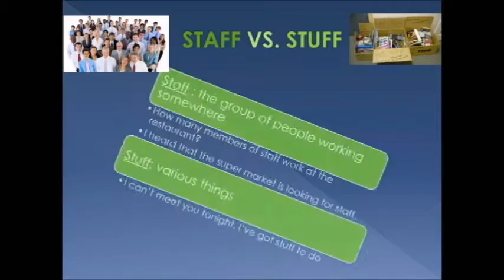Real English Online Promotion Clip!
Real English Online will get your English to the next level with countless online resources, quick video lessons and some very passionate teachers!